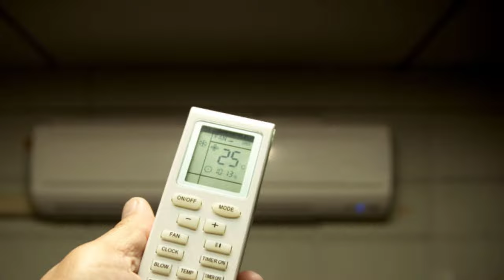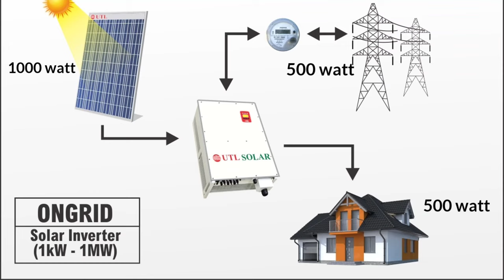1 KW Solar से चलेगा घर का सभी उपकरण AC | TV | COOLER | WASHING MACHINE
1 KW Solar से चलेगा घर का सभी उपकरण  AC | TV | COOLER | WASHING MACHINE

is video me ham apko bata rahe hai ki 1 kw solar se ham ghar ka sabhi upkaran kaise. hala sakte hai to ap is video ko pura dekhna.